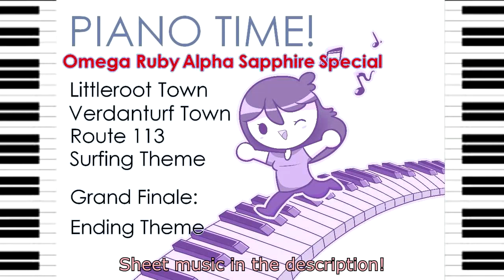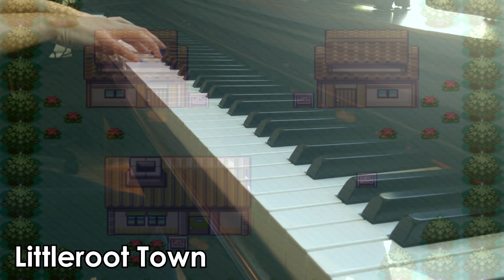Pokemon Ruby/Sapphire Medley (Piano)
I play an assortment of songs found in Pokemon Ruby/Sapphire on the piano for you! Let me know if you enjoyed and should I make this a series?? I spent many hours on this ^_^ Enjoy! (Also sorry about my nails clicking against the keys from time to time! I'm not willing to cut them short soo...)

Sheet Music (you need to do some scrolling)

And this tells me you read the description, which means you respect what I have to say! Thank you :D You get a free air piano!